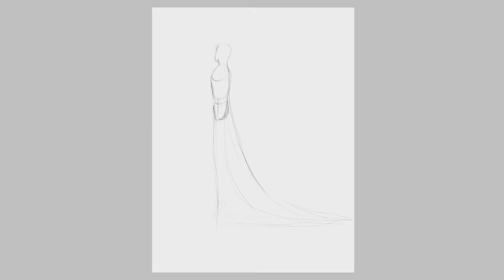Angel with Wings full process | Procreate timelapse | 'Guide Me'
Hope the viewer enjoys the artwork! I am still getting my bearings with both art and youtube so please bear with haha. Any recommendations then please let me know below!